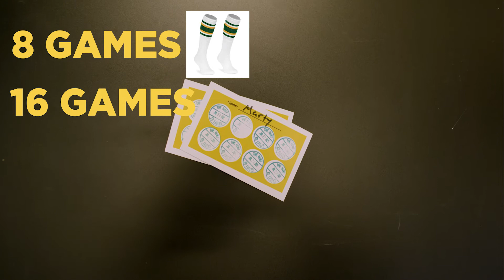What is The Hunt for the Golden Eagle?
Concordia University Irvine students are on The Hunt for the Golden Eagle! Students can participate in a series of spirit days, events, activities, intramurals, and compete in the Hunter Games at the end of the school year to win the ultimate prize of the Golden Eagle trophy and bragging rights for their community team.